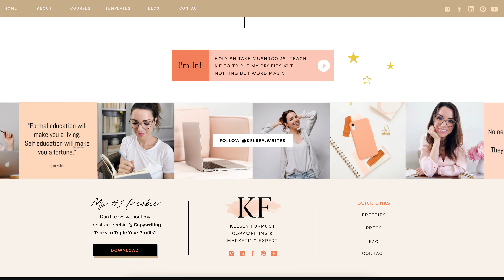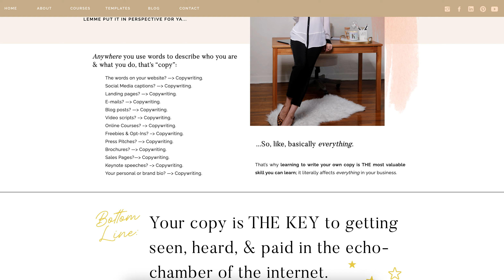AFTER : Kelsey Formost Showit Website